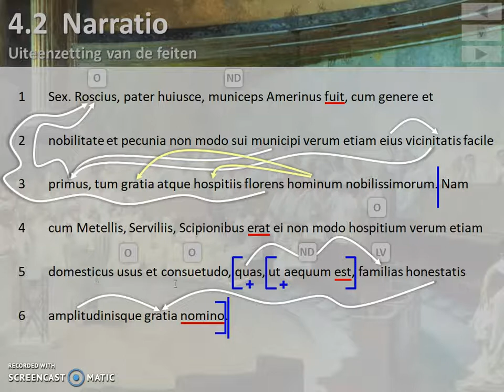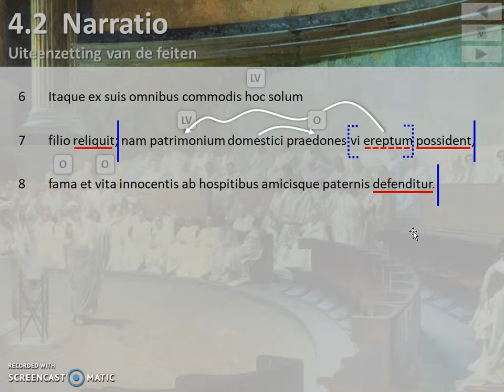Cicero, Pro Roscio, par. 15 deel 2